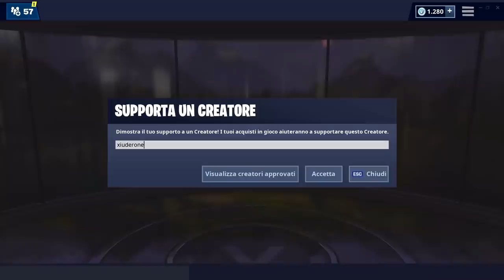VISITA UN ACCAMPAMENTO DEI PIRATI IN PARTITE DIVERSE - SFIDE BOTTINO DEI BUCANIERI FORTNITE season 8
Ecco TUTTE LE POSIZIONI degli ACCAMPAMENTI DEI PIRATI per la SFIDA DEI BUCANIERI - VISITA UN ACCAMPAMENTO DEI PIRATI IN PARTITE DIVERSE

BENVENUTO!

➜ Motherboard: MSI Z97M GAMING
➜ GPU: NVIDIA GeForce GTX 970
➜ Cuffie: TRUST GXT 393 MAGNA
➜ Mouse: TRUST GXT 188 LABAN
➜ Tappetino: OMEN Mouse PAD 300
➜ Tastiera: TRUST GXT 890 CADA
➜ Microfono: TRUST GXT 252+ EMITA PLUS
➜ Sedia: AROZZI Torretta Orange
➜ Desk: AROZZI Arena-Green
➜ Webcam: Microsoft Lifecam Studio
➜ Handcam: Microsoft Lifecam HD-3000
➜ Monitor(2x): MSI OptixG24C LED Gaming Monitor 24''

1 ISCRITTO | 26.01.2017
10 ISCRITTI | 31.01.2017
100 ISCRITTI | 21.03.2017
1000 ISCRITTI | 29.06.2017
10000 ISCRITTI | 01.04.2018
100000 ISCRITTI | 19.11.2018